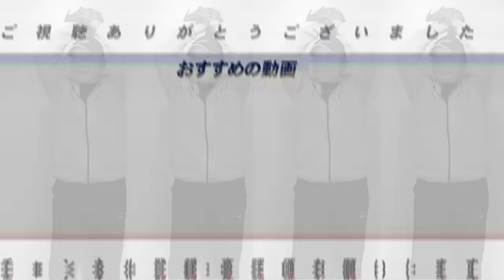【中日】『〇〇のレギュラーの保証はない』中田翔の腰痛で抹消！ピンチ？村松の怪我で『龍空が昇格』板山・福永・カリステの好調！どうなる中日！現状で考えるベストメンバーを考えます！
中日中田翔内野手（35）が26日、腰痛で今季2度目となる出場選手登録を抹消された。

　23日広島戦（バンテリンドーム）から2試合連続でスタメン落ち。6月は13試合で打率1割と低迷していた。代わりに石川昂弥内野手（23）が昇格。立浪監督は「腰の状態が良くない。1回しっかりと治してから。チームに必要な選手で、それ（復帰）まで頑張りたい」と話した。

○取材していただきました↓
【前半】